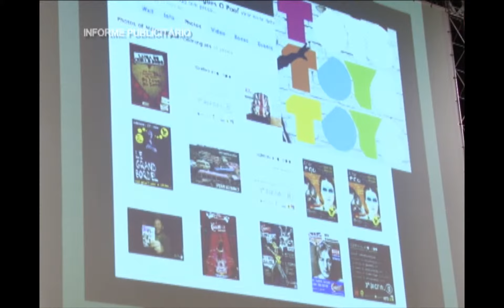Tatticando 2010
Informe Publicitário FIQUE POR DENTRO
Divulgação RBS TV
Produção MEGA FILMS Produtora